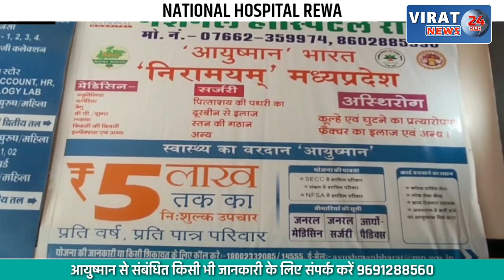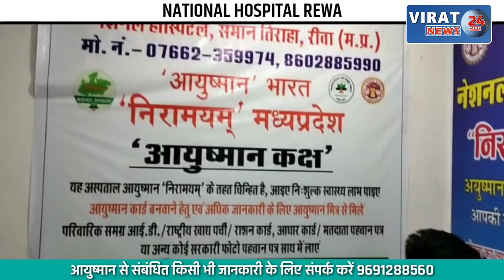सड़कों पर भरे पानी से परेशान ग्रामीण, लोगो ने किया विरोध, देखें क्या है घटना ?